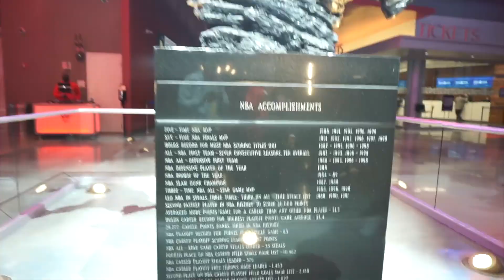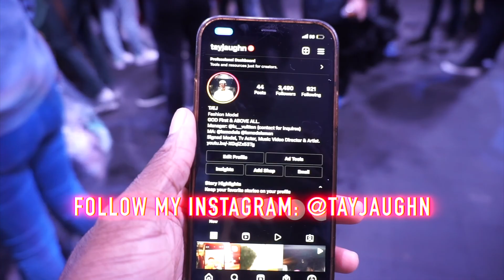I WENT TO MY FIRST CHICAGO BULLS GAME! *Chicago VLogs*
First off, S/O to my brother DaLon and his AWESOME MOTHER for blessing me with the opportunity. togo see OUR favorite player in our favorite city. I would've never did this or been here without them
 I'm so blessed to have family like this. THANK YOU!

YOUTUBE i hope you loved this VLOG (VLOG 1 of 3) in Chicago..